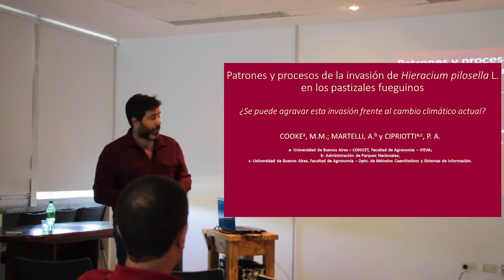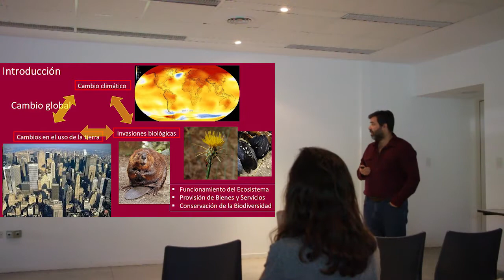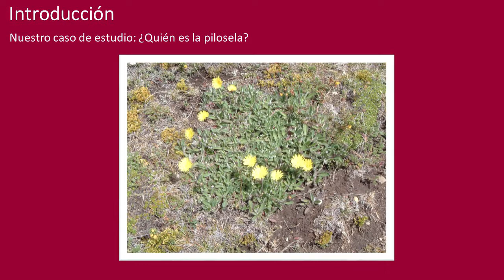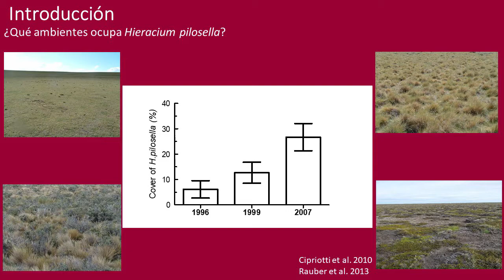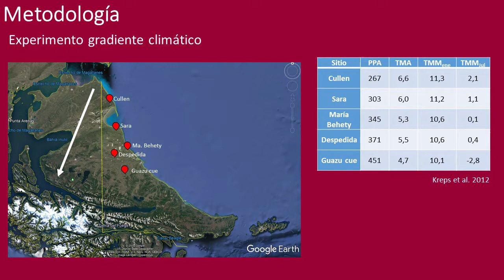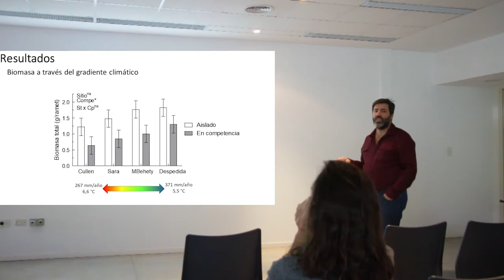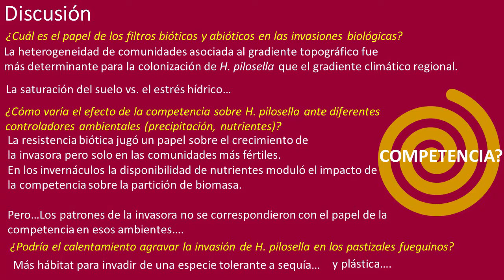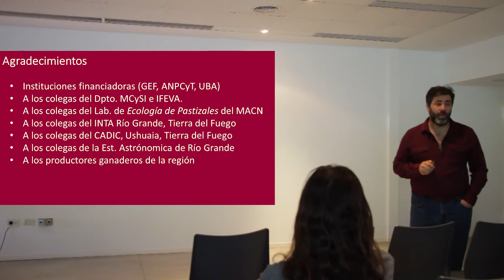Patrones y procesos de la invasión de Hieracium pilosella L. en pastizales fueguinos.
Patrones y procesos de la invasión de Hieracium pilosella L. en los pastizales fueguinos. ¿Se puede agravar la invasión frente al cambio climático actual?

Cooke, M.M.1  Martelli, A. 2 ; Cipriotti, P.A 1-3.

1- Universidad de Buenos Aires – CONICET, Facultad de Agronomía – IFEVA;
2- Administración de Parques Nacionales;
3- Universidad de Buenos Aires, Facultad de Agronomía – Dpto. Métodos Cuantitativos y Sistemas de Información.
Resumen:
Algunos autores han propuesto al Antropoceno como una nueva era caracterizada por la impronta de la especie humana sobre la organización y el funcionamiento de la biosfera. En este sentido, se han registrado cambios de gran magnitud respecto de otras eras para distintos procesos, tales como los cambios reportados en el sistema climático, en el uso de la tierra y las invasiones biológicas. Estos componentes del cambio global actual están estrechamente relacionados entre sí, dónde es esperable incluso que ocurran sinergias entre los mismos. Por ejemplo, el cambio climático podría agravar el impacto de algunas especies invasoras en los ecosistemas nativos tal como los conocemos, en especial en latitudes extremas. En este seminario presentaremos algunos resultados sobre patrones y procesos de la invasión de una hierba exótica en pastizales australes de la Isla Grande de Tierra del Fuego, a partir de la integración de estudios a diferentes escalas espaciales, ambientes y diferentes etapas de la invasión.

Palabras claves: cambio global, competencia, colonización, filtros ambientales, invasiones biológicas, pastizales, resistencia biótica.

Pablo A. Cipriotti es Ingeniero Agrónomo y Doctor en Ciencias Agropecuarias egresado de la Facultad de Agronomía de la Universidad de Buenos Aires. Actualmente se desempeña como profesor asociado e investigador del Dpto. de Métodos Cuantitativos y Sistemas de Información y del Instituto de Investigaciones Fisiológicas y  Ecológicas Vinculadas a la Agricultura (IFEVA) de la FA-UBA y el CONICET. Participa en el dictado de cursos de grado y postgrado, en la formación de recursos humanos y en la dirección de proyectos de investigación. Su principal línea de investigación se centra en el manejo y conservación de ecosistemas semiáridos con uso pastoril con aproximaciones experimentales clásicas, estadística espacial y modelización. En particular, trabaja en el impacto de distintos disturbios (p.ej., sequías, pastoreo doméstico, invasiones biológicas) sobre la organización espacial de las poblaciones y comunidades vegetales y su dinámica temporal.